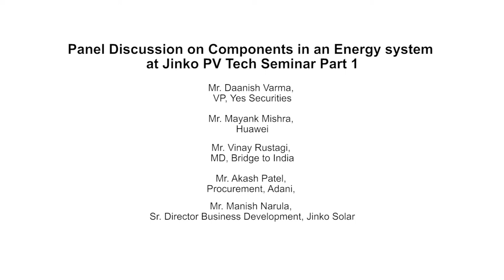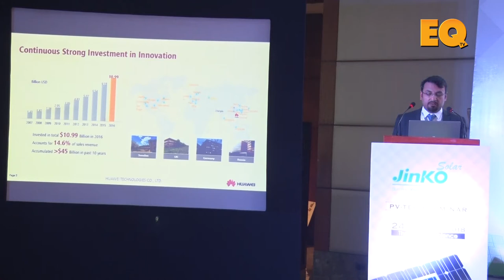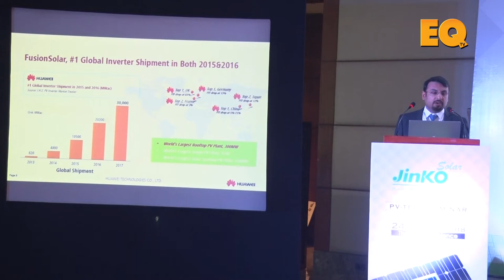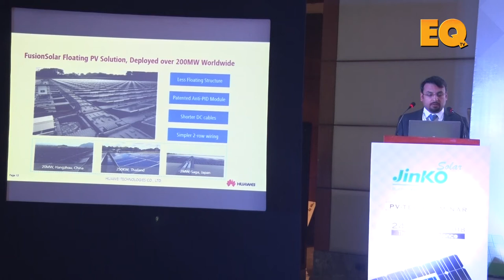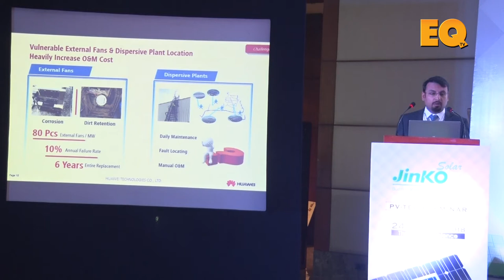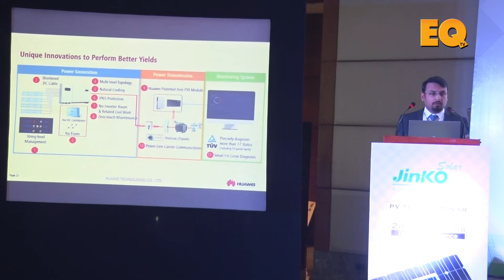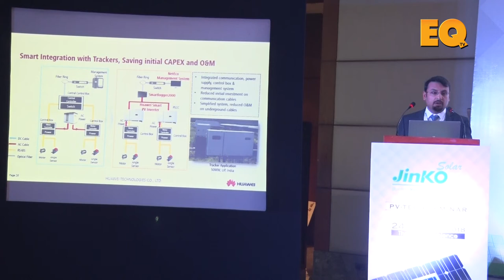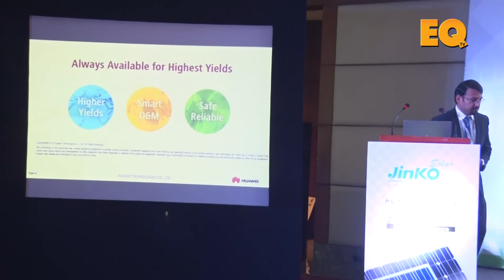Part 1/2: Panel Discussion on Components in an Energy System at Jinko PV Tech Seminar